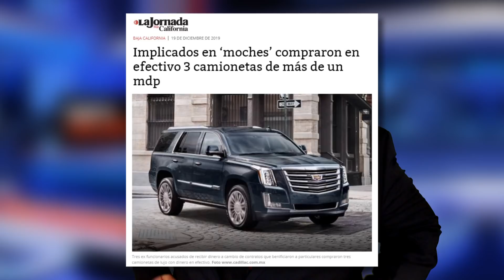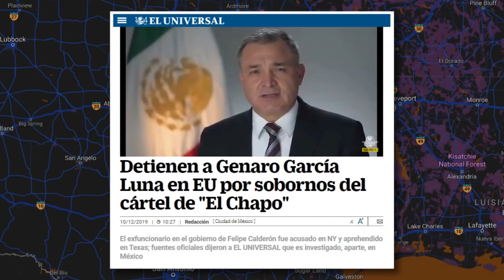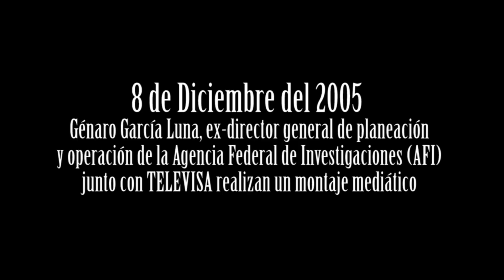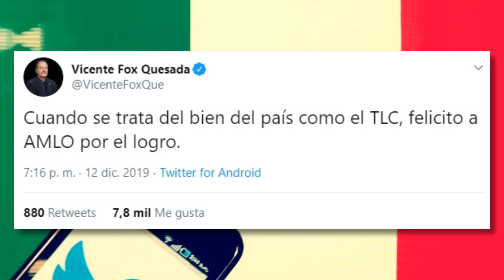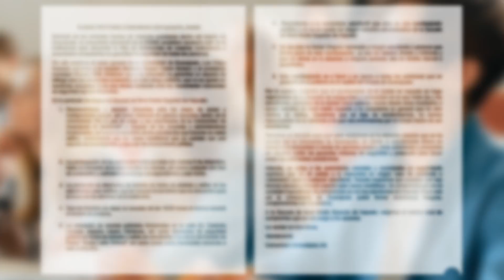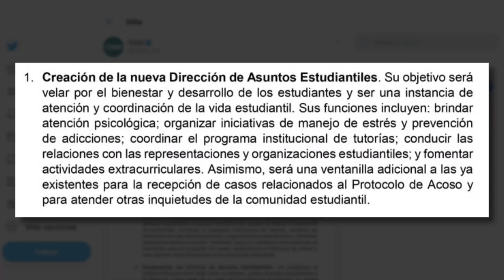CIERRE 2019 - NOTI NOJES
Emisión 79 de NOTI NOJES, el mejor noticiero en YouTube, noticias:
1. El reality show de Genaro García Luna
2. FOX ama a AMLO
3. Un curita al c4nc3r en Mexicali
4. Queremos el parque
5. Mártires de Starbucks
6. Mural anticuado